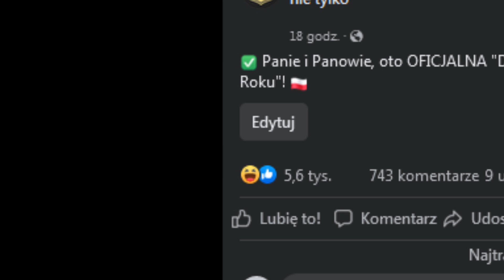Czas na nowość! Wybieramy Drużynę Roku Ultimate Team!